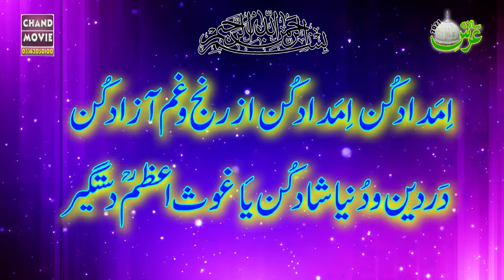Main Qadri Hon Main Gous Azam Ka hon Diwana Qawali Mela Pir Hakim Shah Manga Dogran 2021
Next Qawwali:

Qawali:
Main Qadri Hon
Qawwal :

Recording By : Chand Production Since 2004